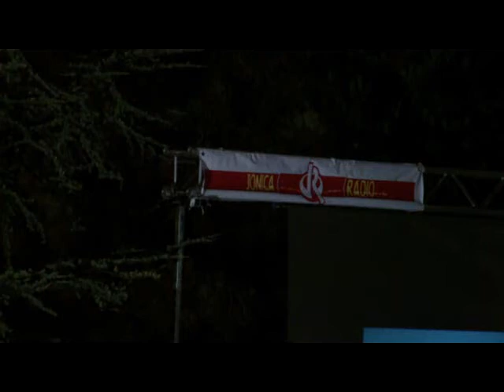verbicaro corrida 2012.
corrida 2012